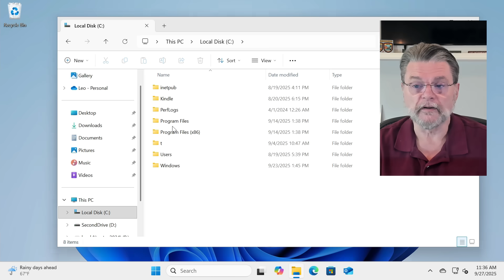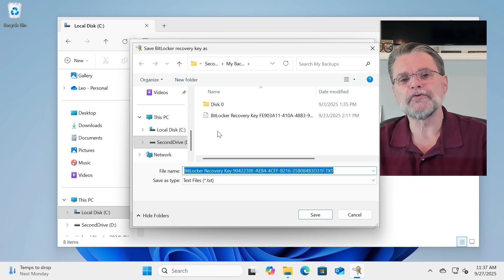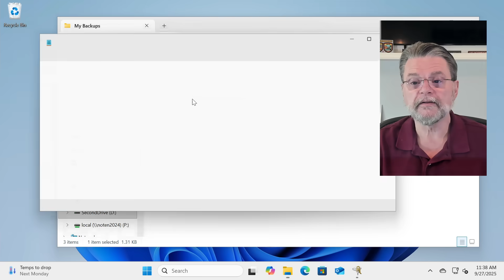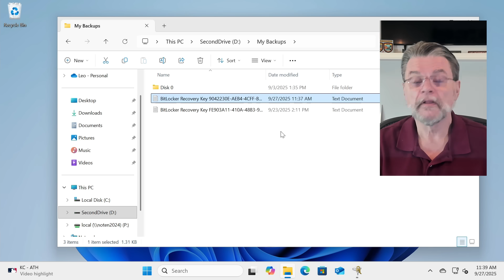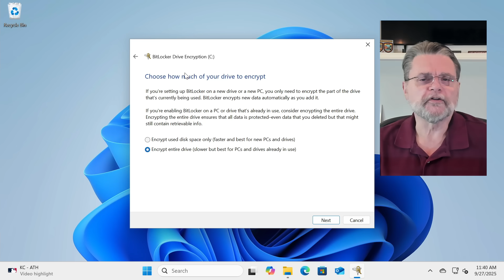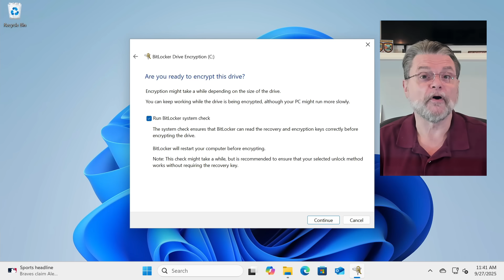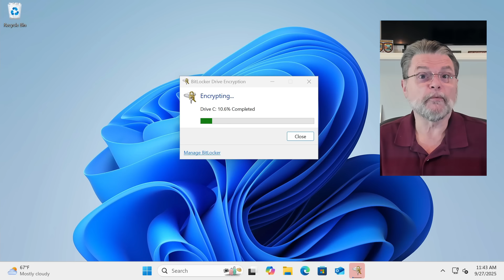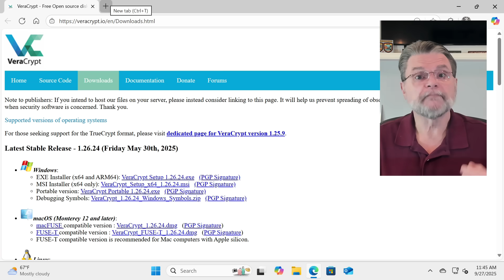How Do I Encrypt a Disk?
✅ Worried about your data if your computer goes missing? Whole-disk encryption can keep prying eyes out. I’ll show you simple, practical ways to encrypt your entire drive so your information stays safe even if your computer doesn’t.

✅ Encrypting a disk
Encrypting your whole disk keeps your files safe if your computer is lost or stolen. Windows Pro users can use BitLocker. Everyone can use VeraCrypt. Both require saving a recovery key or passphrase; without it, you risk losing your data. Once set up, encryption works quietly in the background.

Chapters
0:00 How To Encrypt a Disk?
0:40 Encrypt a disk using BitLocker
6:40 How long will it take
8:08 Option - VeraCrypt
9:20 Encrypt almost an entire disk using VeraCrypt